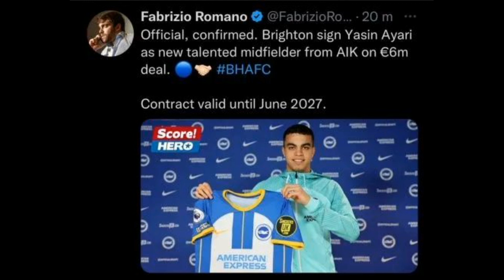Messi contó TODO🏆 🔵⚪️ | Arsenal busca plan B 🤯 | Enner Valencia entrevista👏🏻🟡🔵🔴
TODO lo que debes de saber del futbol nacional e internacional en un solo video con los PIBES!